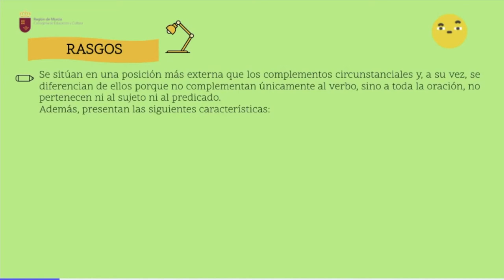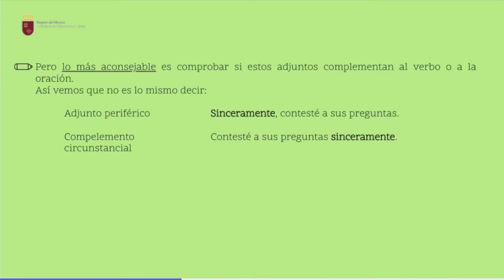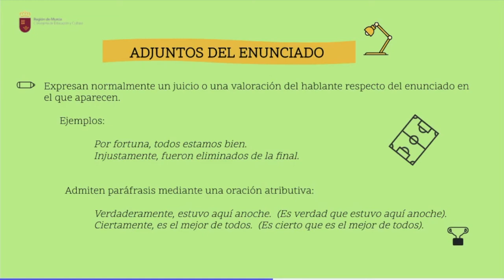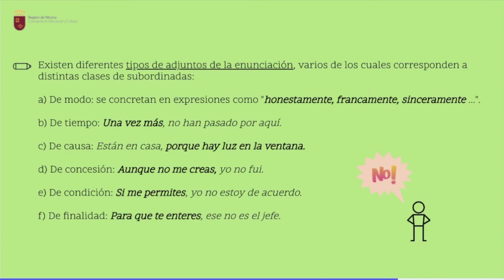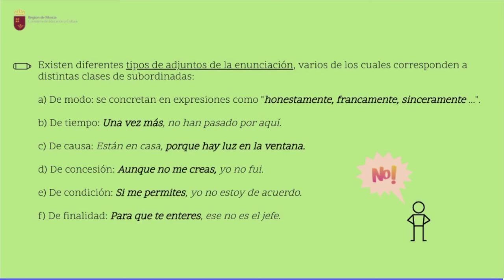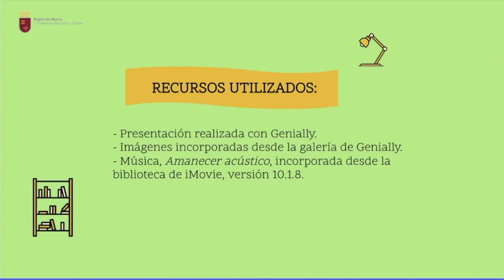ADJUNTOS ORACIONALES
Vídeo explicativo sobre los tipos de adjuntos oracionales.